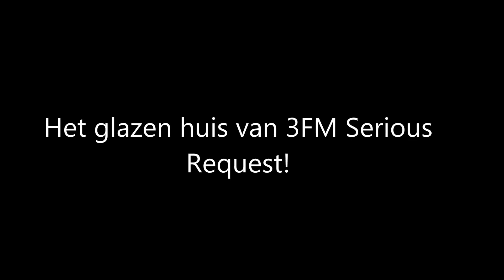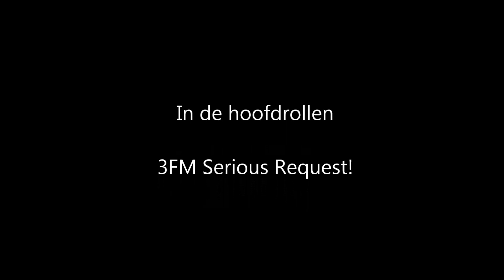Het glazen huis 3FM Serious Request! Grote markt Haarlem 2014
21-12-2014: Het glazen huis 3FM Serious Request! Grote markt Haarlem 2014